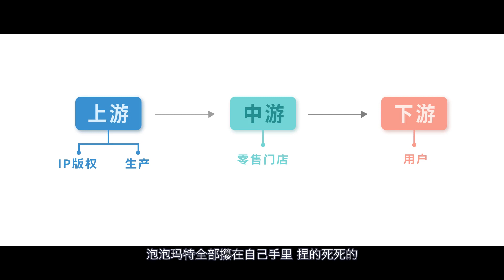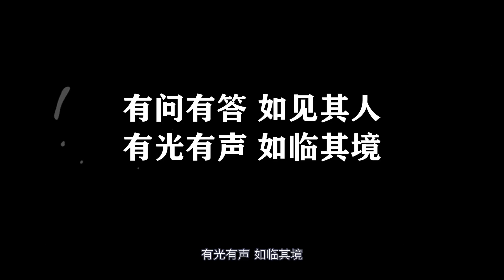💰为何花百万买盲盒？🧸泡泡玛特是如何掏空你钱包的？盲盒第一股，钞票印刷机，他是如何做到的？【狮子座财经】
你周围肯定有这么一个人，沉迷于开盲盒无法自拔，氪金无数，堪称盲盒大户。这个盲盒到底哪里吸引人，让人心甘情愿被榨干钱包？估值一年翻14倍，泡泡玛特到底是个怎样的企业？

0:30  杂货起家的潮玩巨头
1:45  吸金无数的神秘盲盒
3:40  聚光灯外的灰暗角落
4:53  泡泡玛特的IP之路

大陆生育率居然这么低！低于美国！这届年轻女性为什么害怕当妈？恐婚恐育？

变现？出海？十年未盈利的Bilibili，竟收到索尼的橄榄枝，小破站背后又隐藏着那些危机？

两天肝完【青春有你2】，终于查清了她们爆火的幕后真相！是阴谋论还是另有猫腻？